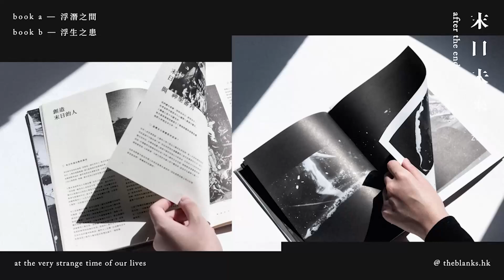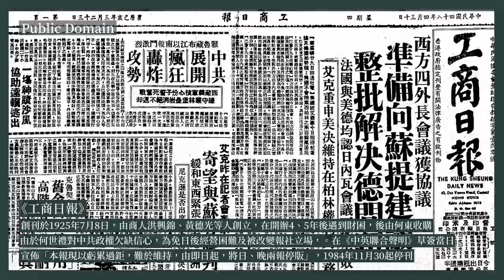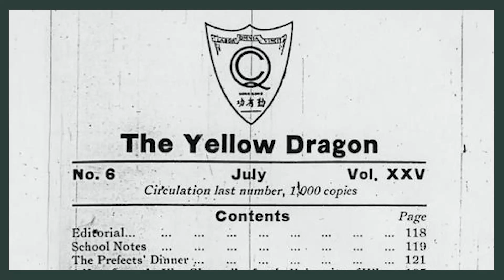【國際香港本傳 021】香港土生土長的國際將軍：何世禮傳奇故事的現實意義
何東爵士的兒子何世禮將軍1998年在香港病逝，享年92歲，這並非年代久遠的事。但他經歷了的一生傳奇，卻絕對是只有歷史書才會出現的劇情。今天我們探索香港人身份認同的同時，在中英美法日、北洋軍閥東北政府國共兩黨之間游走的何將軍，似乎正是我們的寫照，但未來的官方歷史書，又會怎樣評價他？以下種種矛盾悖論，我們讀來，就非常親切。

⏺何世禮將軍：香港人複雜國際身份認同的典範